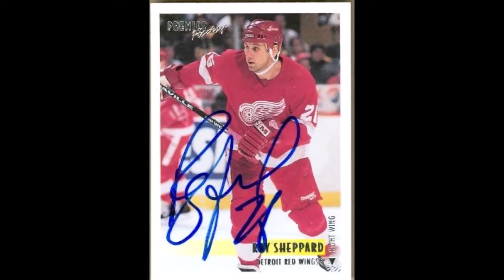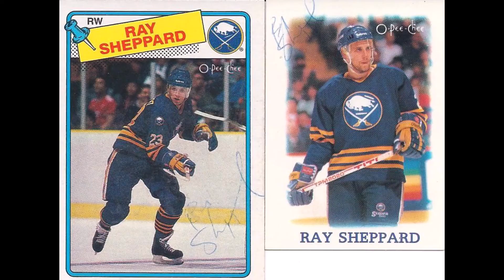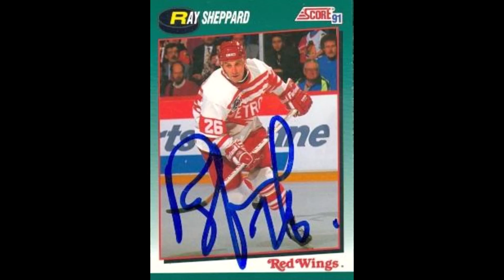Ray Sheppard's sniper years in the NHL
Talented forward excelled with numerous top squads